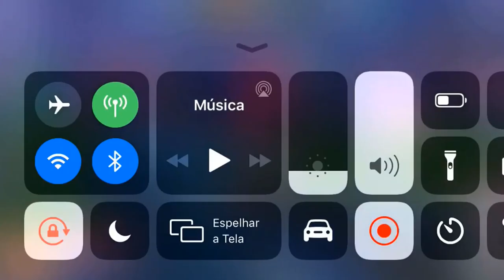Disney Heroes: Battle Mode - Compensa baixar?